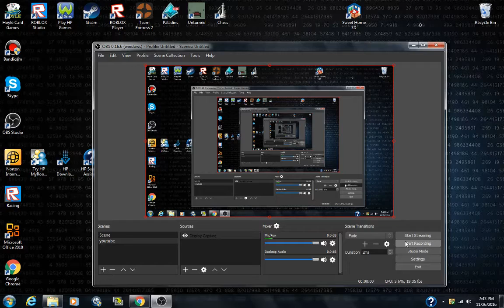new computer stuff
yep new computewr stuff